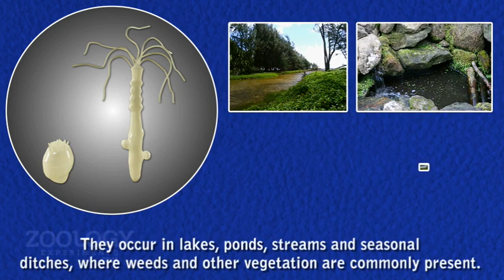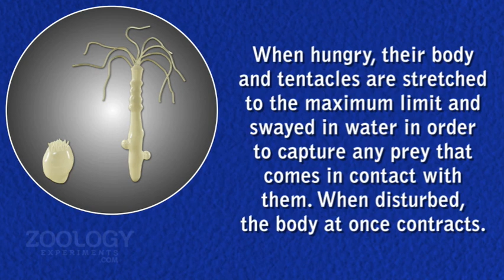Hydra: habits and habitat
Project Name: e-Content for zoology experiments
Project Investigator: Dr. Nikunj Bhatt
Module Name: Hydra: habits and habitat